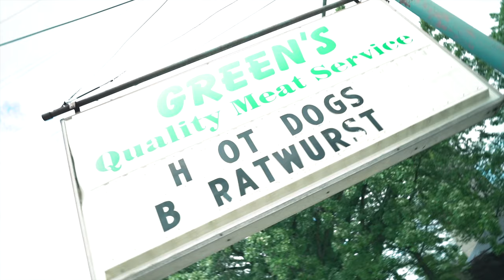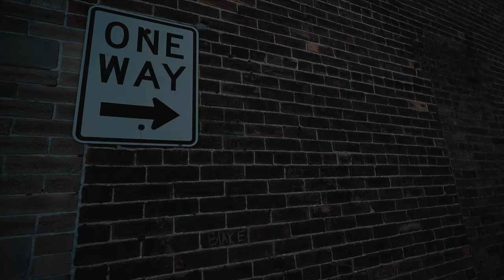Mike Gillis - Long Live Gillis [OFFICIAL VIDEO] 4K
Very first video as a company!
Mike Gillis - "Long Live Gillis"